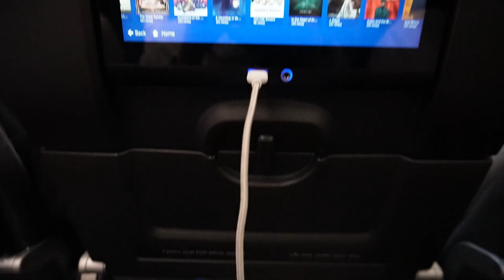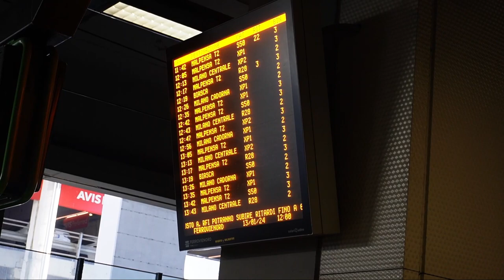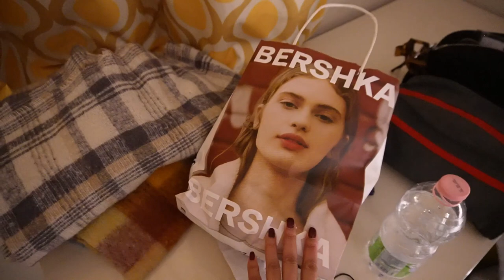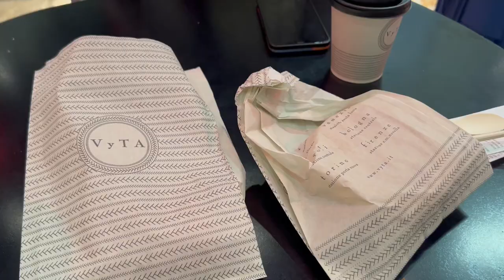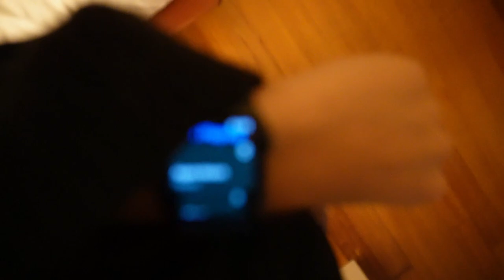Italy Vlog (Part 1) | Travel Day, Milan Duomo, and Pitti Palace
Hey hey! We kicked off 2024 in a massively eventful way by traveling to Italy (Milan + Florence) for my sister's birthday. This is part one of our trip, covering our travel from the US to Milan, our quick stint in Milan, and then heading to Florence. Enjoy part 1 of our adventures, and look out for the next part(s)!
✽ Follow my BOOK ACCOUNT on IG - @currentlyreading.am
✽ Listen to my new podcast with my sister! - Sulking and Adulting Podcast on Spotify